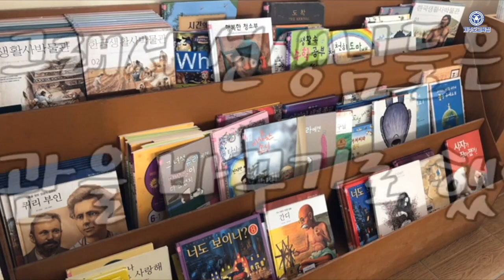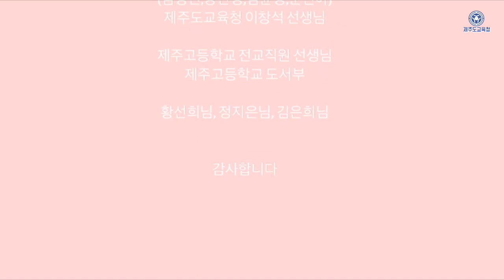제주 고등학교에서 보내온 도서관 리모델링 영상일기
100년 전통 제주고등학교에서 보내온 학교 소식입니다. 낡고 허름했던 도서관 리모델링 과정을 영상으로 제작 했습니다.